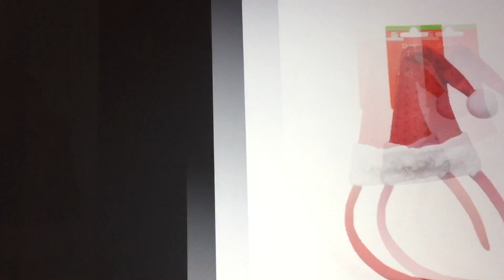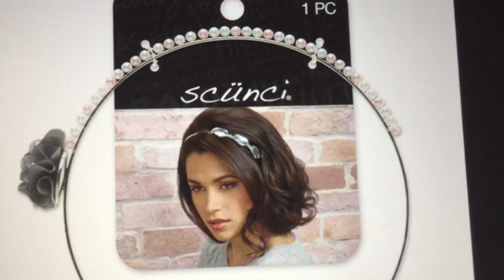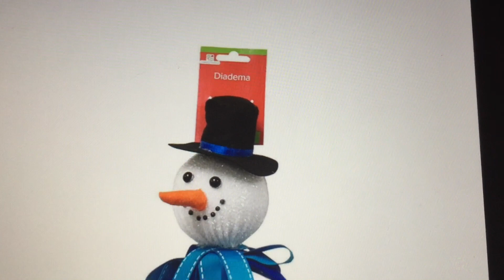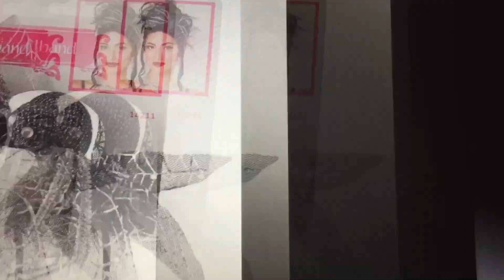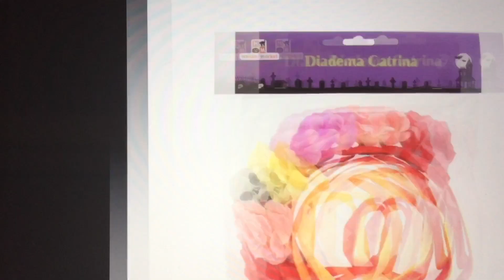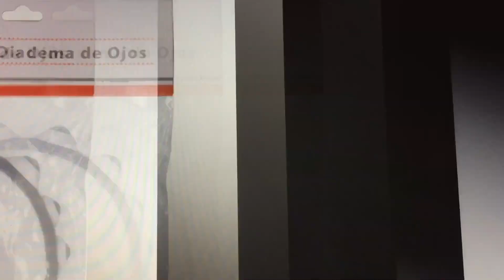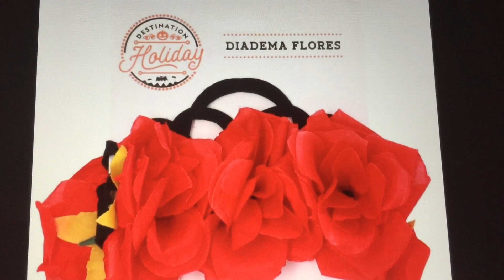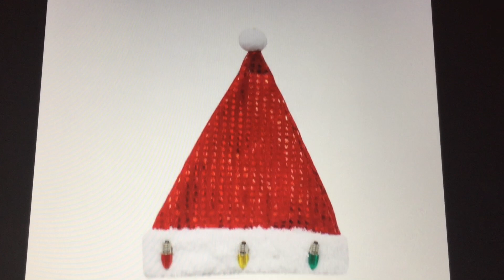Hermosas diademas para Fiestas 🥳 san Valentin ♥️ , Pascua 🐣 , Navidad 🎄 , Catrinas